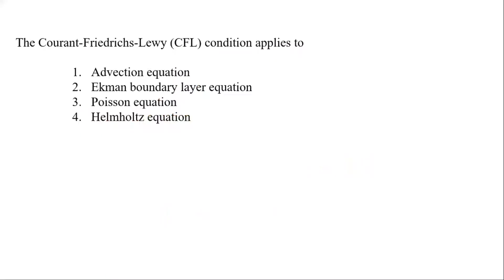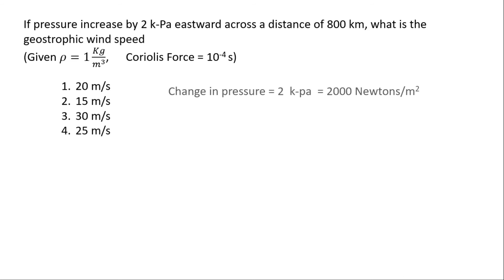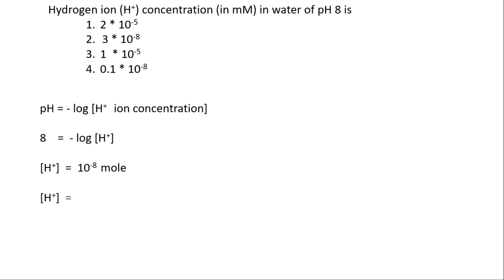CSIR NET Earth Science (Climatology Problem) June 2019 part 3